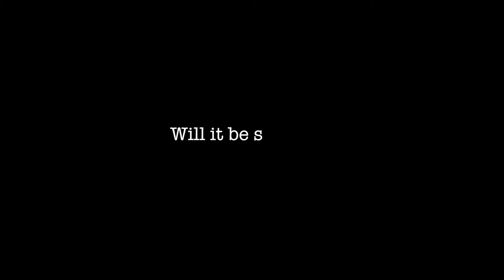Ivan's 17th Birthday Party